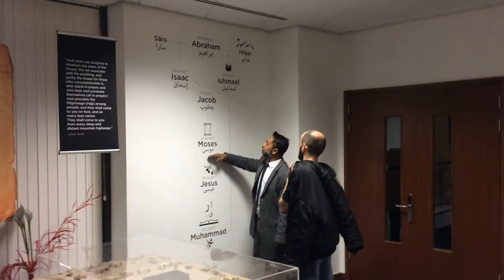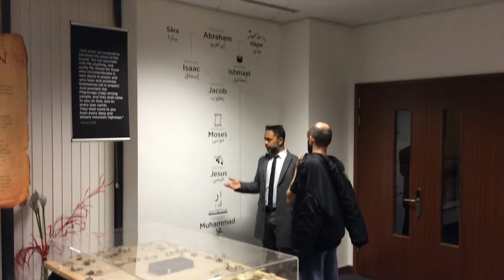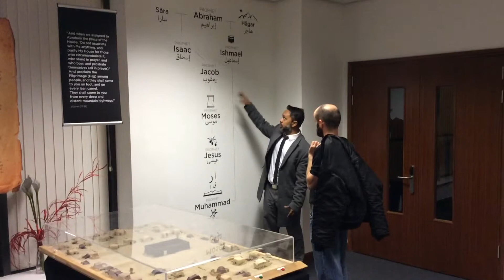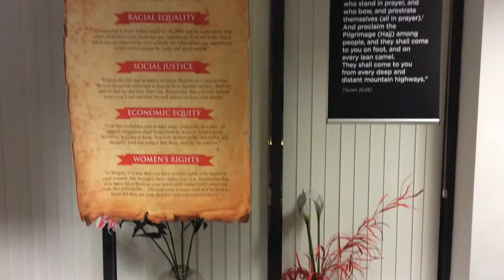Mr Mike Stanley visits Mr Ishaque Uddin